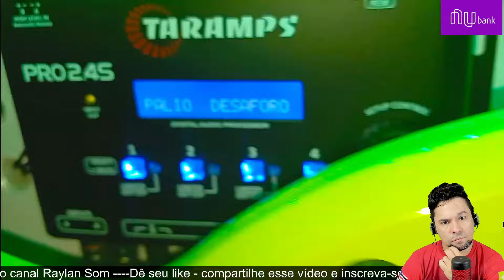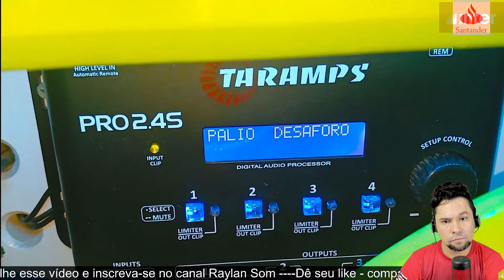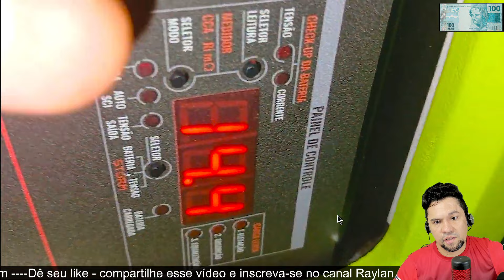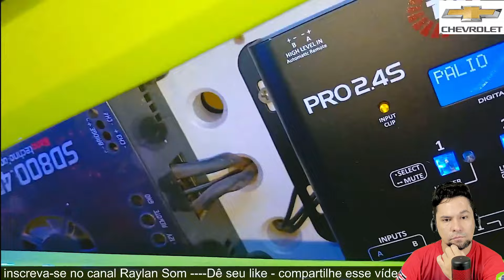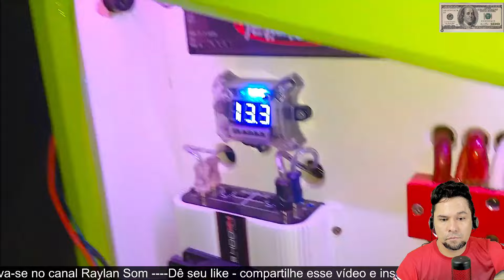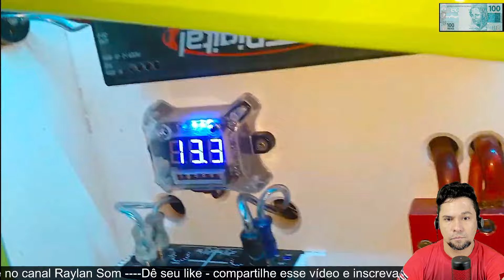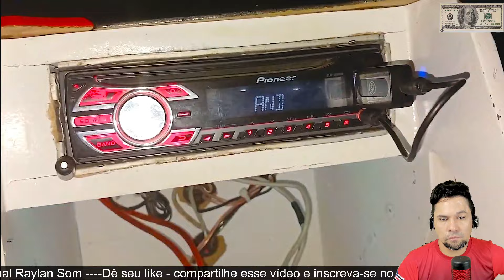som de porta mala com grave tornado 2200 jbl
O subwoofer Tornado 2200 da JBL é uma escolha popular entre os entusiastas do som automotivo, especialmente para instalações no porta-malas, onde se busca um som de alta intensidade e graves fortes. Este modelo é ideal para quem gosta de potência e quer destacar as frequências baixas, criando uma experiência sonora envolvente e marcante.

### Principais Características do Tornado 2200
1. **Potência de Pico**: Com até 2200 W RMS, o Tornado 2200 oferece uma potência de saída extremamente alta, permitindo reproduzir graves profundos e intensos, mesmo em volumes elevados.
2. **Alta Sensibilidade**: Este subwoofer é muito eficiente, com alta sensibilidade, o que ajuda a alcançar volumes maiores com menor esforço do amplificador, maximizando o desempenho e economizando energia.
3. **Estrutura Robusta**: Construído com materiais de alta qualidade, o Tornado 2200 possui bobina resistente e um cone reforçado, aumentando sua durabilidade, especialmente para quem gosta de som em volumes altos.
4. **Impedância e Configurações de Instalação**: Disponível em versões com diferentes impedâncias, ele permite configurações flexíveis com diversos tipos de amplificadores, facilitando sua instalação.

### Caixa para o Tornado 2200 no Porta-Malas
Para obter o máximo desempenho do Tornado 2200 no porta-malas, recomenda-se uma caixa acústica bem projetada, geralmente com as seguintes características:
- **Caixa Selada ou Vented (Com Duto)**: Caixas com duto, também conhecidas como “vented” ou “bass reflex”, são ideais para aumentar a resposta de graves, aproveitando o espaço do porta-malas para dar mais intensidade e profundidade ao som.
- **Material**: Utilizar MDF de 15 a 18 mm de espessura é recomendado para garantir resistência e reduzir vibrações indesejadas.
- **Posicionamento do Duto**: Para melhor desempenho, o duto deve estar voltado para o fundo ou para as laterais, otimizando a propagação do som no porta-malas e ampliando a percepção dos graves.

### Benefícios do Som de Porta-Malas com o Tornado 2200
- **Graves Impactantes**: Esse subwoofer oferece um som poderoso, com graves profundos, ideal para músicas que exigem alta pressão sonora.
- **Experiência Imersiva**: A instalação no porta-malas permite ao Tornado 2200 mostrar todo o seu potencial, criando uma experiência imersiva e de grande presença.
- **Durabilidade e Potência**: O Tornado 2200 foi feito para durar e para suportar uso intenso, sendo perfeito para quem busca uma instalação de som automotivo duradoura e confiável.

O Tornado 2200 JBL é, sem dúvida, uma excelente opção para quem quer transformar o porta-malas do carro em uma verdadeira caixa de graves, com som potente, nítido e de alto impacto.